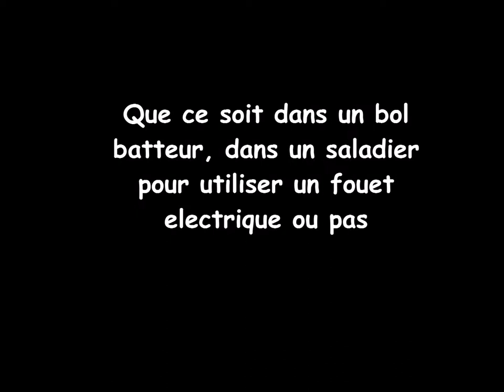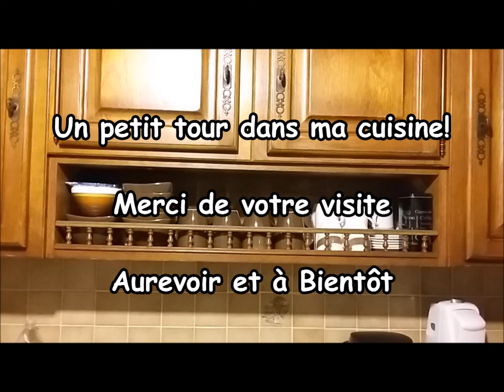gateau au chocolat noix de coco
Un petit gâteau au chocolat noix de coco rapide.

Si un ingrédient ne vous convient pas, vous pouvez toujours adapter à vos habitudes.
J'ai mis du benco, vous pouvez mettre du chocolat à pâtisserie après l'avoir fait fondre avec une touche de jus de fruit (orange ou autre).
Vous pouvez faire des variantes, ajouter du sirop d'anis ou à la corse, mettre deux bouchons de pastis. Le gâteau aura un gout de chocolat/anis avec un fond de noix de coco.

Pour le yaourt, j'ai mis un yaourt au bifidus
Pour les intolérents au lactose, le yaourt au bifidus contient des bonnes bactéries et ferments.

Vous pouvez essayer de partager la farine, moitié farine, moitié maizena

Bon goûter à vous